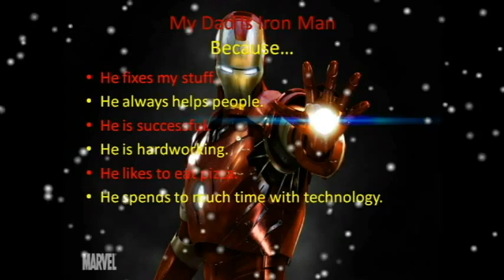Father's day greeting by Khairyn Almira